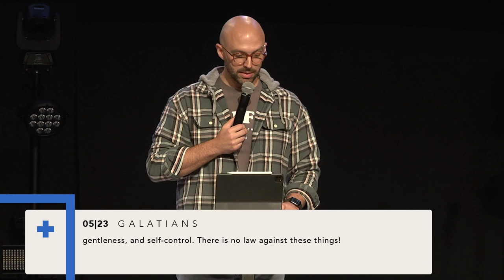The Power of Purpose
Sunday, June 11, 2023 | 10am